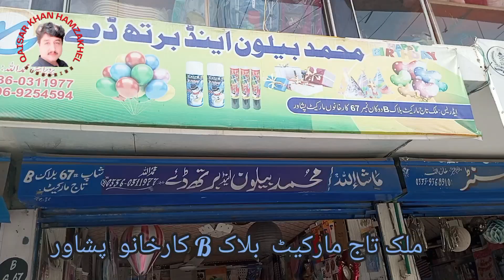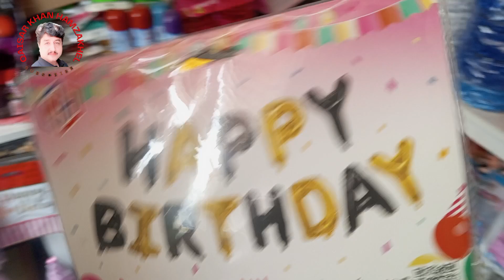Birthday Decoration items and teams | Function and Party supplies | Wholesale market in Peshawar Pak